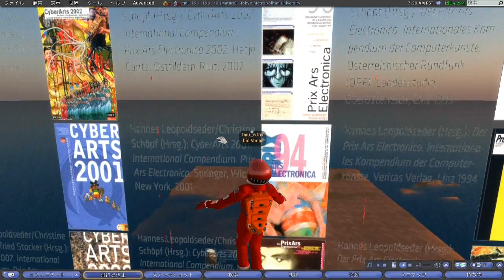Ars Electronica Archive in Second Life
For our exhibition in "Technoclasm Cyber Arts Japan / Ars Electronica 30 years for Art and Media Technology" in MUSEUM OF CONTEMPORARY ART TOKYO.
Now under construction.